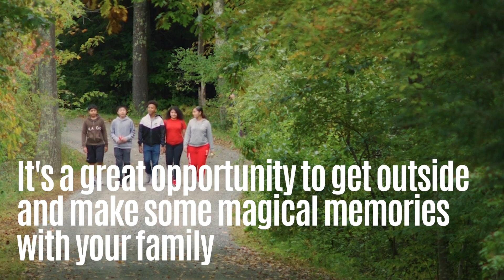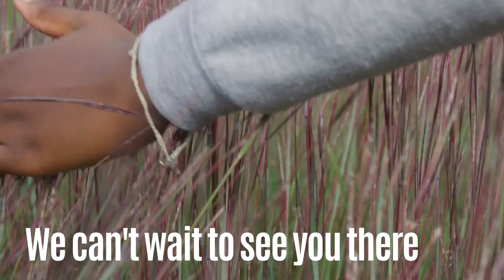Alnoba Kids Interactive Art Tours